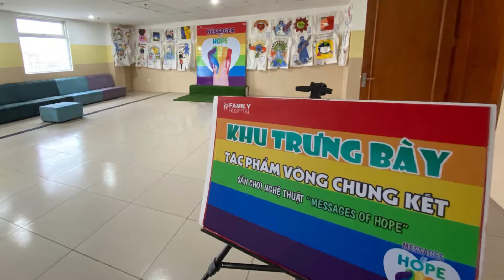TỔNG QUAN MESSAGE OF HOPE